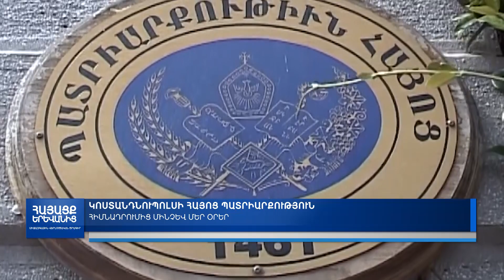Կ.Պոլսի Հայոց պատրիարքի ընտրությունը համազգային նշանակության խնդիր է մեզ համար. Ռուբեն Մելքոնյան